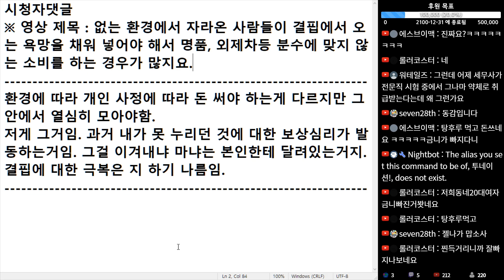(※시청자댓글) 환경에 따라 개인 사정에 따라 돈 써야 하는 게 다르지만 그 안에서 열심히 모아야 합니다.